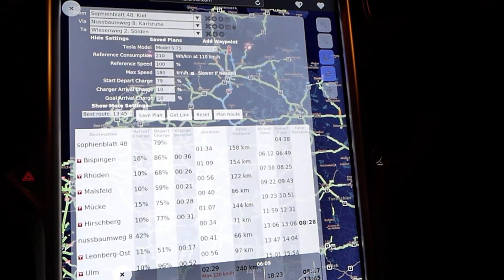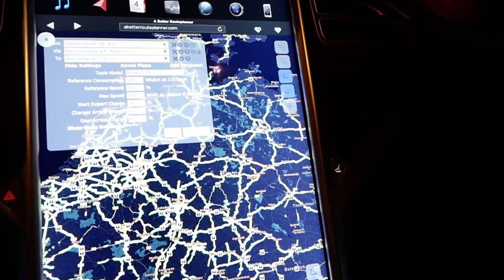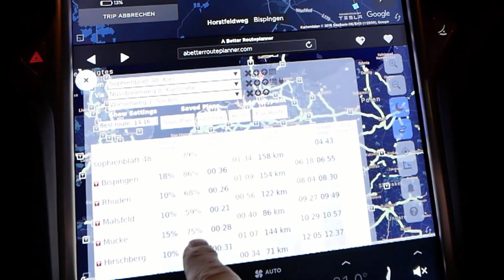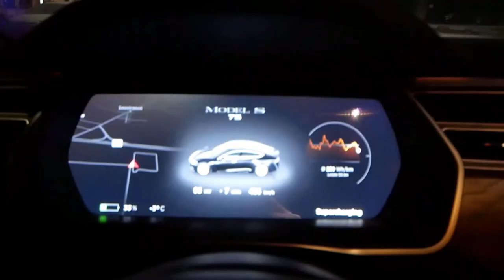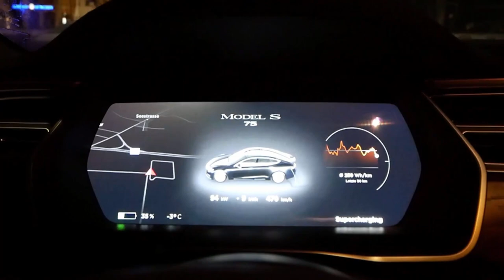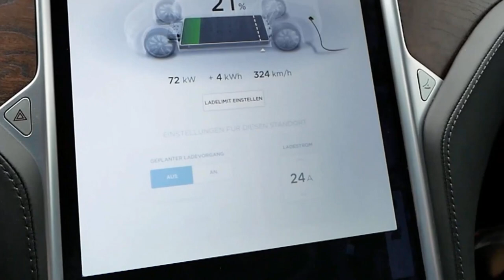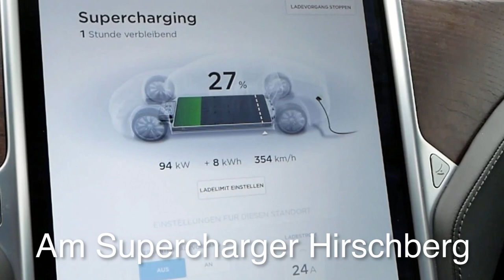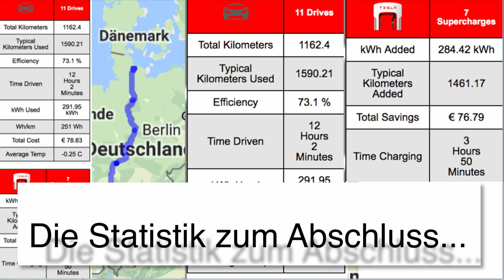#82 Kiel-Sölden mit dem Tesla Model S: Roadtrip über 1.162,4 Kilometer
der tägliche Nachrichtenüberblick zur E-Mobilität und Insides aus meinem Leben als E-Autofahrer.

Heute mit unserem Ski-Trip mit dem Tesla Model S von Kiel nach Sölden mit 7 Mal Laden am Supercharger und insgesamt 17 Stunden Fahrzeit aufgrund Umwegen und winterlichen Straßenverhältnissen.

Du erhältst interessante Einblicke in meine Ladestrategie, erfährst warum heute die Supercharger schon knapp bemessen sind und ob es bequem ist, wenn 3 Männer mit 193 Zentimeter aufwärts im Model S eine Skireise machen.